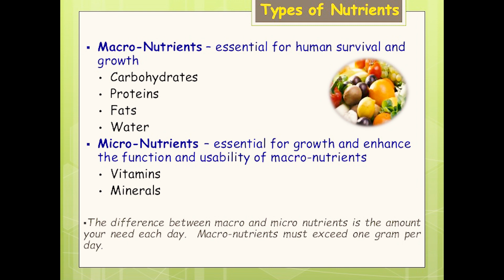Introduction of Nutrition By Yash Bhardwaj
Things that can help you :)

Reistance Tube
Pair of 10kg plates
Pair of 5kg plates
Pair of 10kg dumbles
Jumping rope

🏋GYM ACCESSORIES✨

Powerlifting Belt
Wrist Wrap
Knee Sleeves
Gym Bottle 2.2L

🕰WEIGHING SCALE✨

Kitchen Weighing Scale
Digital Weighy Scale

🎥SHOOTING GEARS✨
Main Camera
Second Camera
Action Camera
Gorilla Tripod
Camera Bag
Camera Main Mick
Collar Microphone

I am just like you and i am guide you in every step of life(mentally,physically,Emotionally) just like as elder brother.
Thankew Guy's. Showing your love ❤